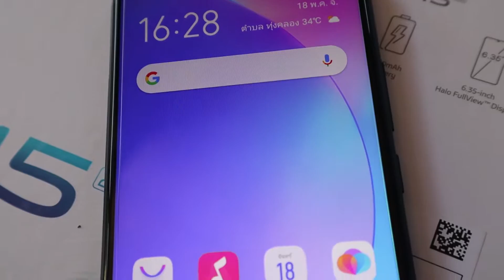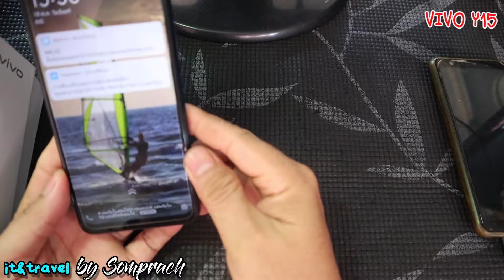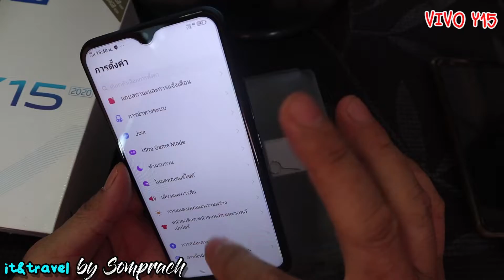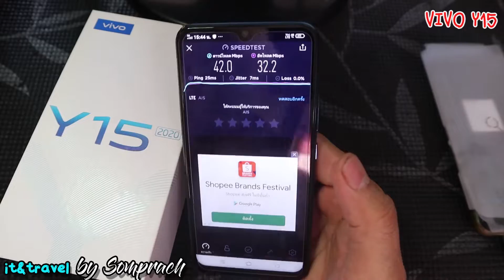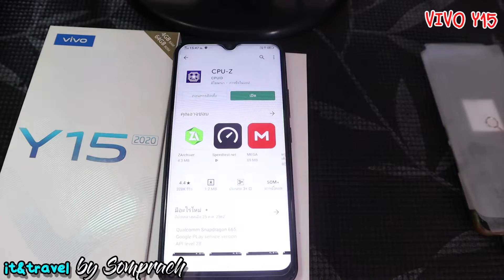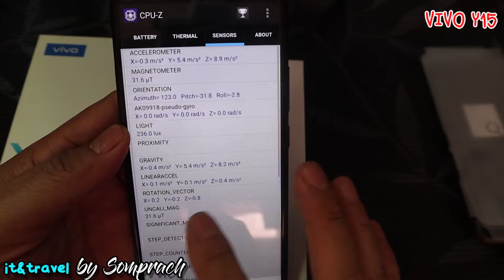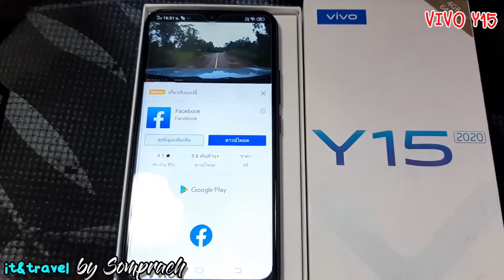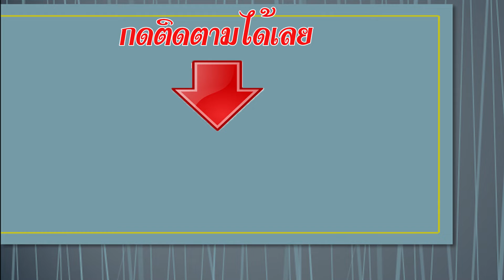VIVO Y15 แกะกล่อง วีโว่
ข้อมูลตัวเครื่อง
สมาร์ทโฟน (โทรศัพท์มือถือพร้อมระบบปฏิบัติการ)
จอแสดงผล LCD 24-bit (16 ล้านสี)
- หน้าจอหยดน้ำ (Waterdrop Display)
- กว้าง 6.35 นิ้ว (แนวทะแยง)
- ความละเอียด 720 x 1544 พิกเซล (268 ppi)
ระบบเซ็นเซอร์ (Sensor)
- ระบบตรวจสอบลายนิ้วมือ (Fingerprint)
- ระบบหมุนภาพอัตโนมัติ (Accelerometer)
- ตรวจจับแสงปรับความสว่างอัตโนมัติ (Ambient light)
- ตรวจจับความเคลื่อนไหวของตัวเครื่อง (Accelerometer)
- ระบบเปิด/ปิดหน้าจออัตโนมัติขณะสนทนา (Proximity)
- ระบบเซนเซอร์หมุนภาพ (Gyroscope)
มีสีให้เลือก (Colors) : Black, Red